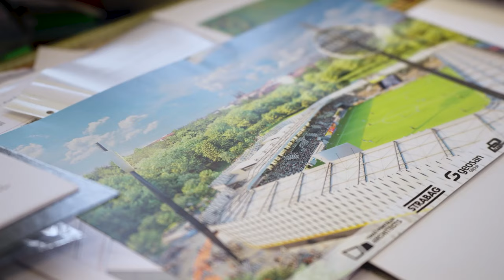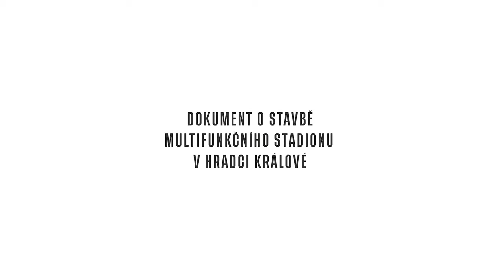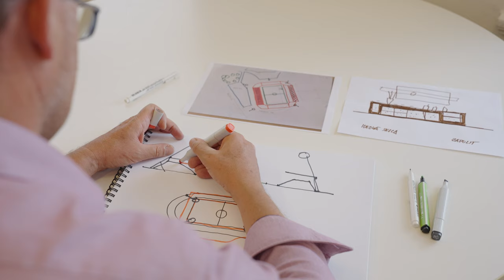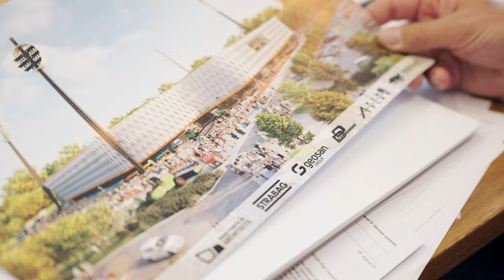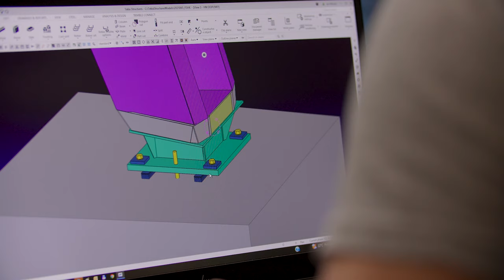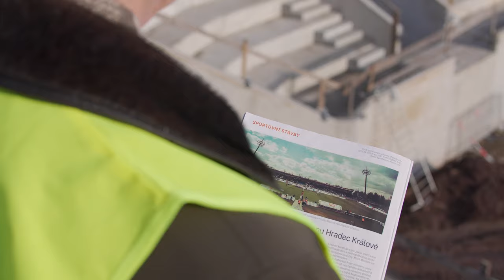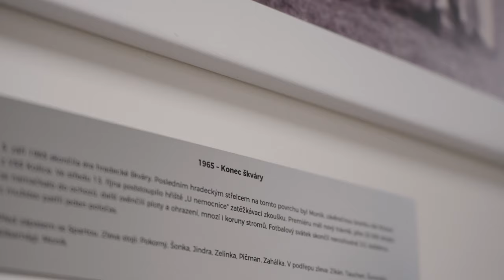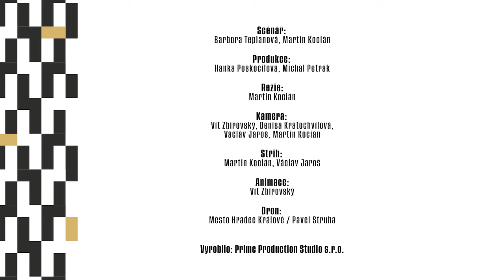POD LÍZÁTKY: unikátní dokument o stavbě hradeckého fotbalového stadionu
Zachytit historickou událost pro Hradec Králové a přiblížit stavbu moderní fotbalové arény i dalším generacím. S takovým cílem vznikl jedinečný televizní dokument Pod lízátky. Filmaři natáčeli celý proces stavby už od jejího zahájení, kromě unikátních časosběrných záběrů se můžete těšit také na speciální rozhovory s legendami hradeckého fotbalu, fanoušky, ale i lidmi, kteří mají na vzniku nového stadionu významný podíl. Premiéra dokumentu Pod lízátky se uskutečnila přímo v nové aréně bezprostředně před ligovým zápasem s Jabloncem v neděli 24. září.